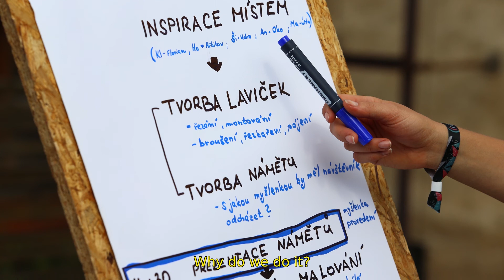SIA Czech Finalist 2016: Filantrop.cz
Filantrop.cz is a web portal which helps companies to build a better brand through connecting them with social projects.